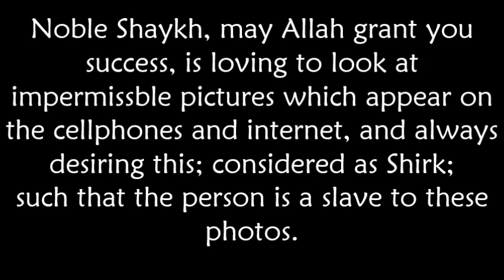The Shirk Of Porn & Looking At Haram - Shaykh Salih Al-Fawzan